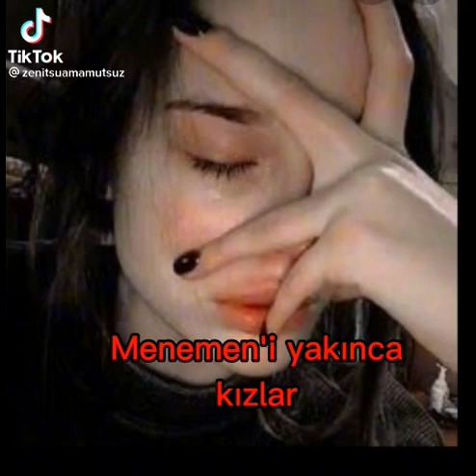Menemeni Yakınca Kızlar Ws Erkekle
Merhaba video bana ait olup kesitler benim değildir..
©️ Telif hakkı.İzinsiz videomu kanalında paylaşanlara telif atılacaktır.